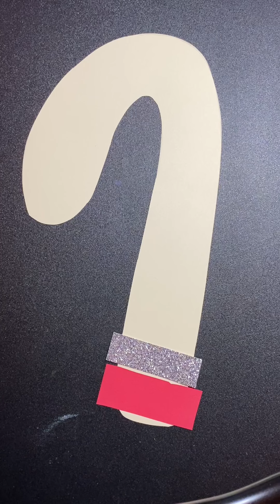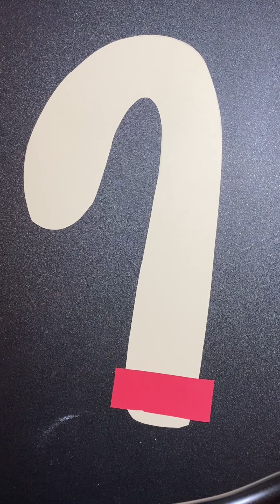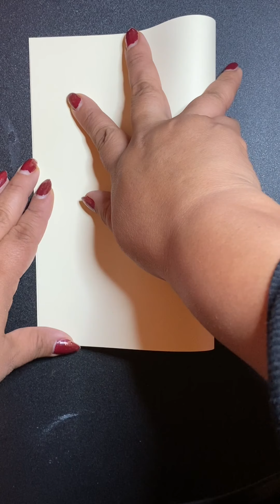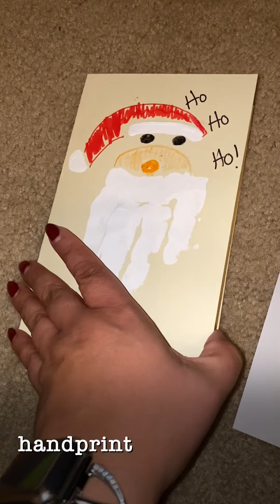Christmas Fun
Its Christmas time! This is a video all about some more Christmas art activities. Just some more fun stuff to share with the kids and keep their holiday spirits up. I hope they enjoy!